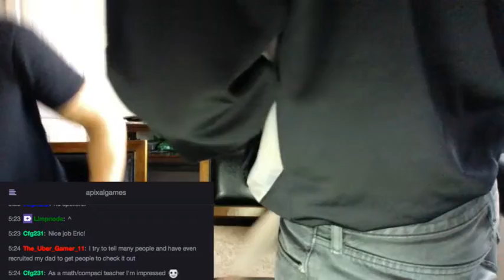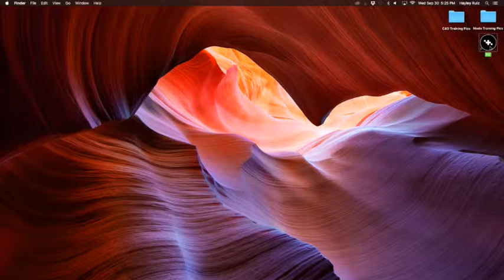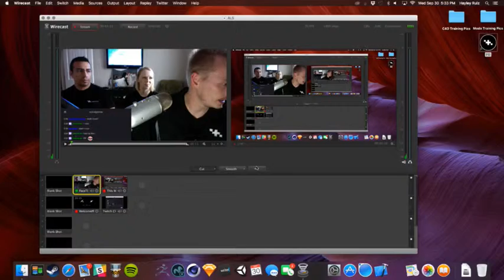Weekly Live Show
We discuss our week and do a quick demo of build A1(7) and talk about the first polished version that is currently being worked on.